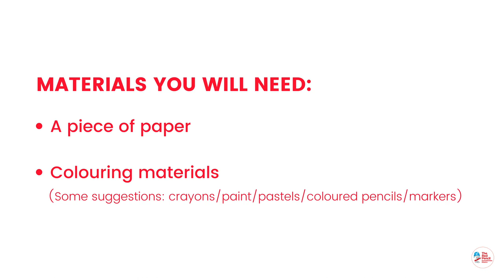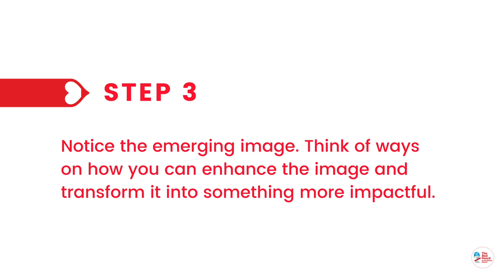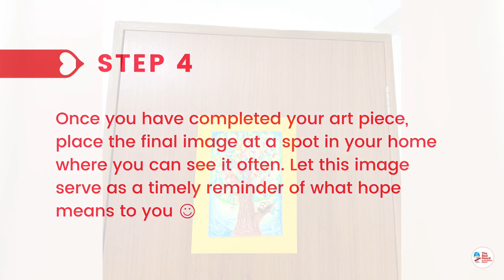KEEP CALM & MAKE ART WITH THE RED PENCIL | Theme 5: Hope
The Covid-19 pandemic has brought many uncertainties to people from around the world. Some of you reading this may have been affected or may know somebody who has faced unexpected circumstances in recent months.

During difficult times, what brings you hope or makes you feel hopeful? We encourage you to take part in this art activity and create something that will remind you to keep going despite the uncertainties ❤️

ARE YOU READY? FULL DETAILS IN THE VIDEO!

🎨 Want to share your artwork with us? You can either share it with us below in the comment box or tag your images with keepcalmmakeart and theredpencil!